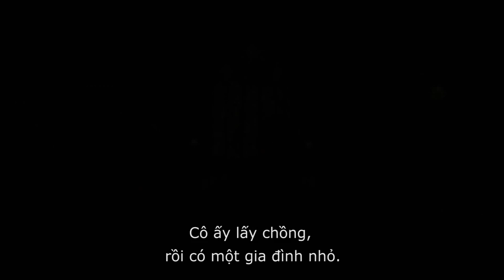Sắc Đẹp Vĩnh Cửu (The Age of Adaline) Official Trailer #1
Trong The Age of Adaline, kiều nữ Blake Lively vào vai Adaline, một phụ nữ xinh đẹp sống vào đầu thế kỷ 20. Một tai nạn bất ngờ đã khiến Adaline 29 tuổi trở nên miễn nhiễm với sự lão hóa, bất tử và mãi mãi xinh đẹp trong khi những người thân yêu ngày một già đi, lìa xa vòng tay cô. Adaline trở nên cô độc, cho đến khi cô gặp được một người đàn ông trẻ, người cô đem lòng yêu và sẵn sàng hi sinh sự bất tử của mình.
The Age of Adaline dự kiến khởi chiếu tháng 5.2015